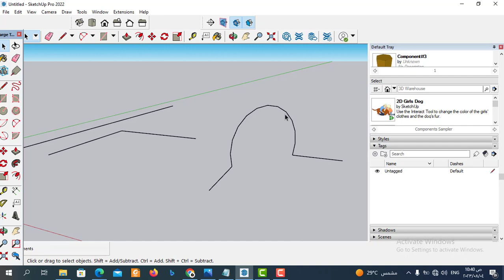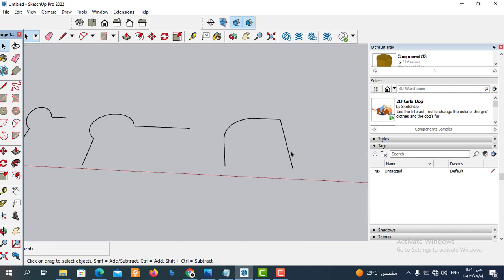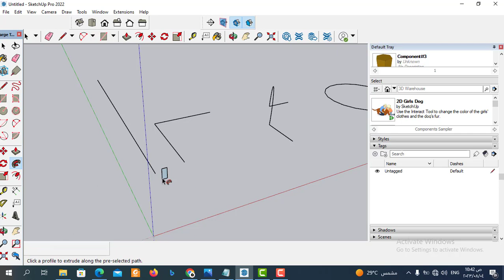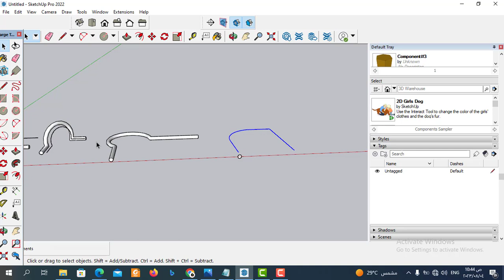Weld edges in SketchUp | تحويل الخطوط المنفصلة الي متصلة في اسكتش اب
Weld edges in SketchUp
 إذا كنت تتطلع إلى تعلم كيفية تحويل الخطوط المنفصلة الي متصلة في Sketchup مثل المحترفين ، فلا مزيد من البحث.   سنلقي نظرة على كيفية تحويل الخطوط المنفصلة الي متصلة في اسكتش اب وكيفية استخدام   Sketchup لإنشاء مظهر احترافي لمشاريعك. سنغطي كيفية تحويل الخطوط المنفصلة الي متصلة في Sketchup ، وكيفية معالجتها وتخصيصها ، وكيفية إضافة ميزات مثل الالوان والخطوط في اسكتش اب. باستخدام هذه النصائح والحيل ، ستتمكن من عمل تعلم  طرق تحويل الخطوط المنفصلة الي متصلة في Sketchup كخبير في وقت قصير جدًا!

طريقة تحويل الخطوط المنفصلة الي متصلة سكتش اب "
where is the join tool in sketchup "
عند العمل مع النماذج ثلاثية الأبعاد في Sketchup ،لابد من معرفة  كيفية  تحويل الخطوط المنفصلة الي متصلة في  Sketchupومن المفيد التفكير في النموذج على أنه يتكون من عدة " موديل في اسكتش اب". يمكن رؤية كل قطاع كائن منفصل في الفضاء ثلاثي الأبعادفي برنامج اسكتش ابومعرفة الطربفة الصحيحة لعملتحويل الخطوط المنفصلة الي متصلة في اسكتش اب.

كيفية تحويل الخطوط المنفصلة الي متصلة سكتش اب " Joint line to polyline in Sketchup"
كيفية استخدام Sketchup ، يمكنك تعلم طريقتحويل الخطوط المنفصلة الي متصلة في اسكتش اب لتنظيم التصميم الخاص بك والتحكم فيه في برنامج اسكتش اب. على سبيل المثال ، يمكنك معرفة خطوات تحويل الخطوط المنفصلة الي متصلة في برنامج اسكتش اب. يمكنك أيضًا استخدام طرق تحويل الخطوط المنفصلة الي متصلة في اسكتش اب في سكتش اب لتنظيم تصميمك حسب المهمة ، مثل النمذجة والتركيب والعرض.
يمكنك أيضًا استخدام  طرق لتحويل الخطوط المنفصلة الي متصلة في اسكتش اب لتنظيم تصميمك حسب المهمة ،

خطوات تحويل الخطوط المنفصلة اسكتش اب " Weld edges feature in SketchUp"
كيفية  تحويل الخطوط المنفصلة الي متصلة في سكتش اب في عالم النمذجة ثلاثية الأبعاد ، تعتبر "الملفات في اسكتش اب" مفهومًا أساسيًا. الملفات في اسكتش اب هي ببساطة طريقةعرض النموذج ثلاثي الأبعاد الخاص بك بحيث يمكنك رؤية الأجزاء الفردية من النموذج وتحريرها بسهولة أكبر.
عندما تبدأ العمل باستخدام النمذجة ثلاثية الأبعاد لأول مرة ، قد تبدو ملفات المشارع كميزة مربكة وغير ضرورية. ولكن عندما تصبح أكثر خبرة مع Sketchup ، ستدرك بسرعة مدى سهولة استخدام  طرقة تحويل الخطوط المنفصلة الي متصلة في اسكتش اب.

 كيف تحول الخطوط المنفصلة الي متصلة داخل  برنامج اسكتش اب ولتحويل الرسومات ال2d الي رسومات 3d في برنامج جوجل اسكتش اب وسنتعلم من خلال الفيديو  شرح اهم  ادوات اساسية في سكتش اب تجعلك كيف تحويل الخطوط المنفصلة الي متصلة في اسكتش اب  من البداية حتي احتراف  في برنامج جوجل سكتش اب وتجعلك محترفا  في برنامج اسكتش اب   والعديد من الاوامر في سكتش اب  تابعونا من خلال كورس تعليم اسكتش اب و طريقة احتراف الادوات الاساسية  في سكتش اب واسهل طريقة تحويل الخطوط المنفصلة الي متصلة في برنامج اسكتش اب